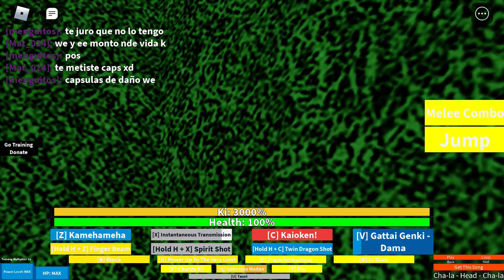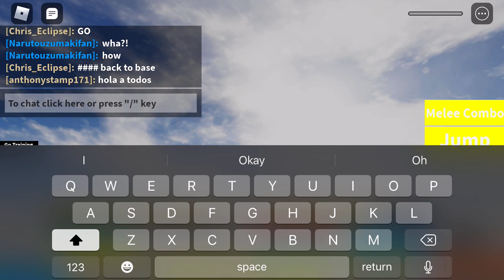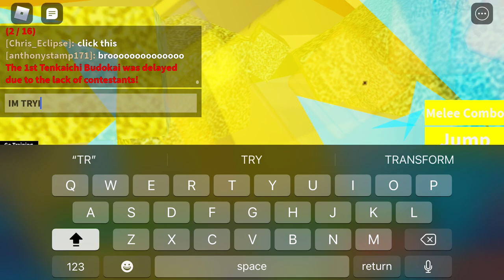Playing Dragon Ball N Part 4